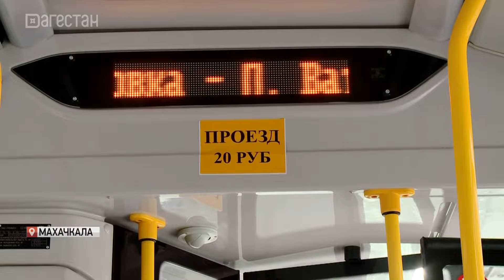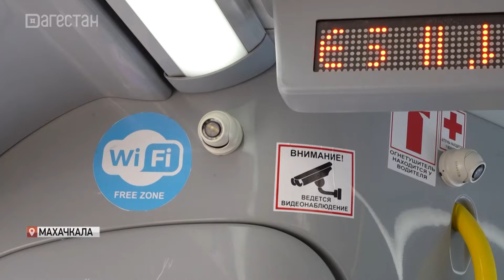По Махачкале курсируют 47 новых автобусов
Бесплатный Wi-Fi, зарядка для телефона и безналичная оплата проезда. По Махачкале с нового года курсируют 47 новых современных автобусов. И все эти функции доступны их пассажирам. Курсирует транспорт с интервалом в 16 минут по основным магистралям дагестанской столицы. Марат Чурюмов в этом убедился.